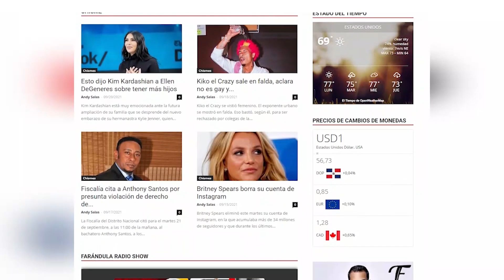Andy Salas Entrevista NIURKA RIVERA#farandularadioshow#merenguetipico